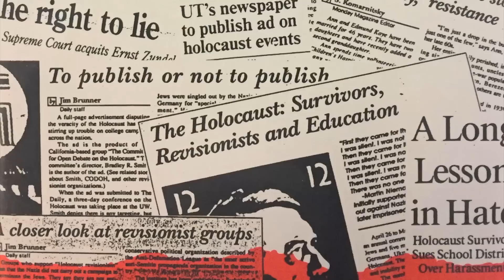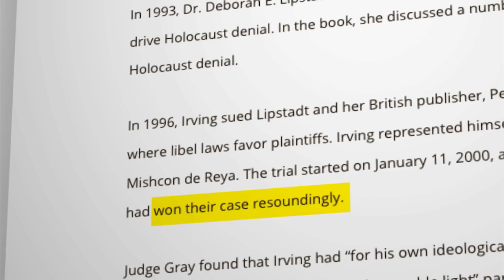Holocaust Denial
According to Holocaust studies scholar and modern Jewish history professor Deborah Lipstadt, “Holocaust denial is at its heart anti-Semitism.” Lipstadt is the subject of “Denial,” a new feature film that tells the story of how she was sued for libel by UK Holocaust denier David Irving. She speaks with R&E about her experience during the trial and the impact of Holocaust denial today.